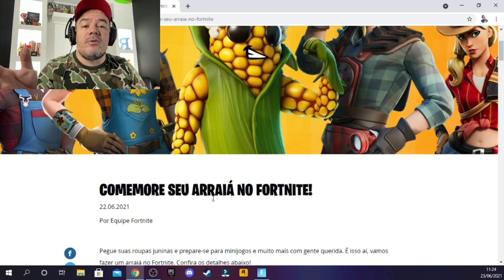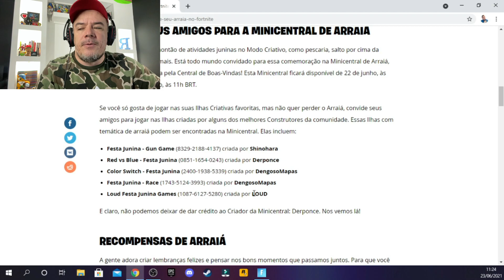MAIS ITENS GRATIS NO FORTNITE !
Segue mais itens gratis no fortnite.. SIM ítens simpels,, porém gratis, então vale a pena resgatar o seu. Veja como conseguir no vídeo.

APOIE UM CRIADOR - BRADOCKRB